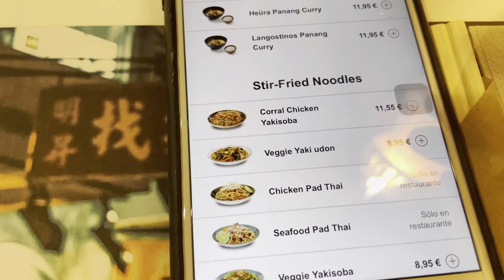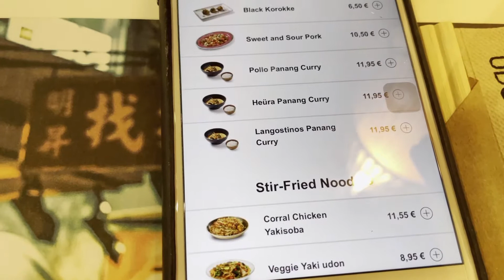Just the 3 of us -Tressmarias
Hello guys welcome back to my channel , So for this vedio its about a weekend together with my sisters we went to the city to buy Christmas gifts and pajama for our Christmas theme hope you enjoy watching .